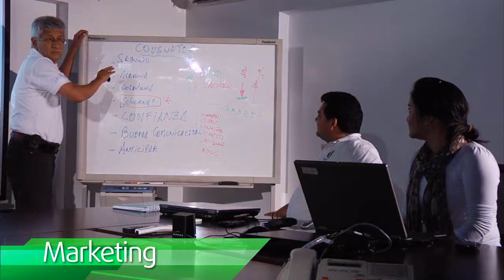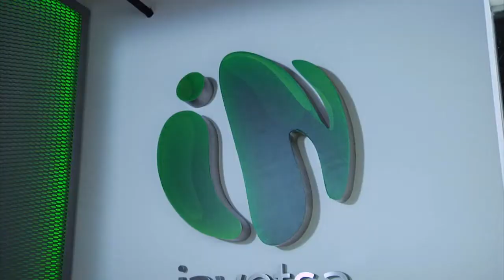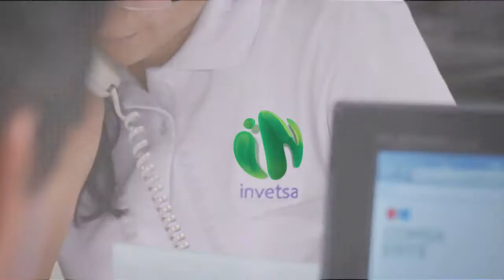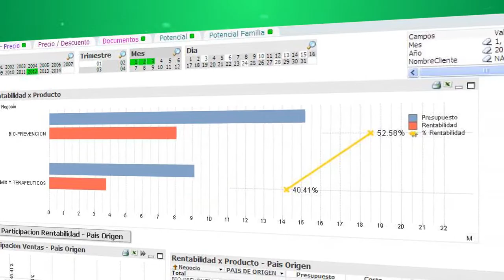Documental Invetsa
TENGO LOS PROJECT DE TODOS LOS SPOTS EN AFTER EFFECTS COMENTEN PARA DESCARGARLOS